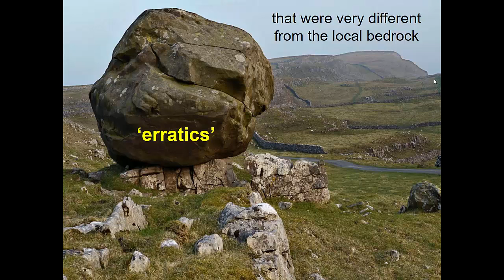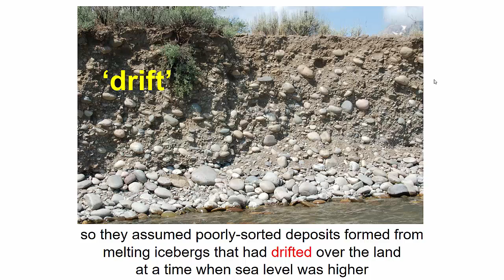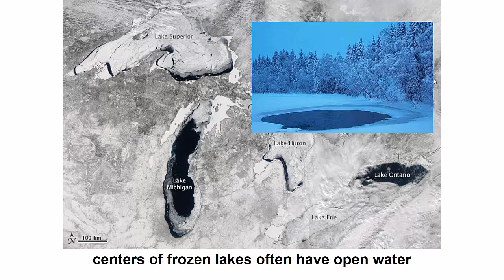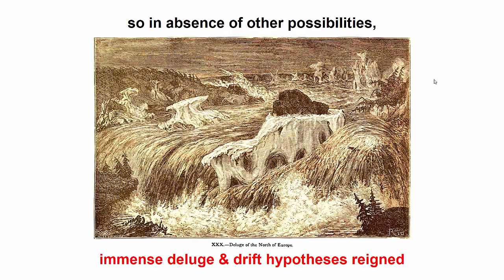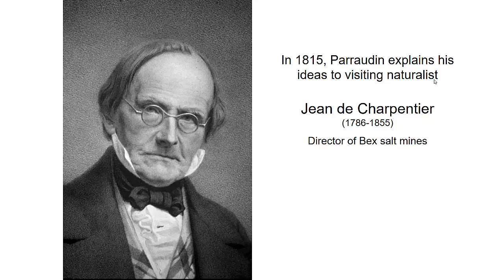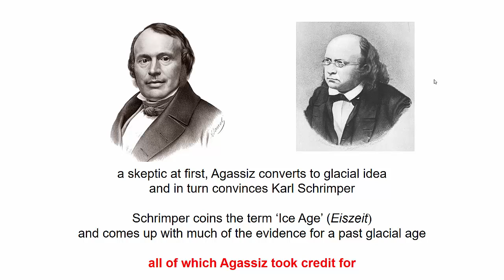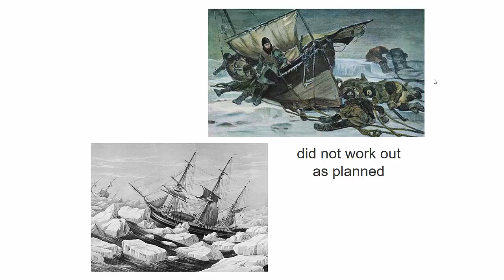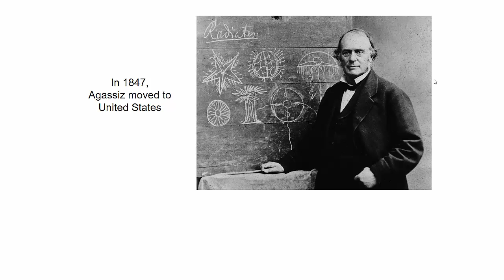6_4 Recognition of Ice Ages